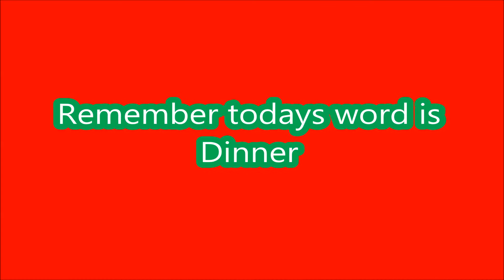Advent 2014 Day 22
The 22th word is Dinner

To send in your story go to my and then click to contact page